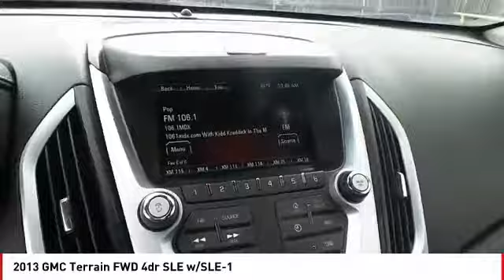2013 GMC Terrain San Angelo TX H18291A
2013 GMC Terrain FWD 4dr SLE w/SLE-1

NOTITLE